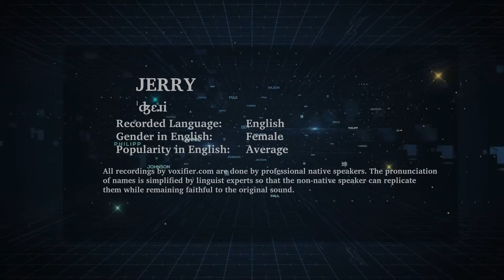How to Pronunce Jerry in English - Voxifier.com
This is the English pronunciation, gender, and phonetics recording of the name Jerry. The same name may exist in other languages with different pronunciations.